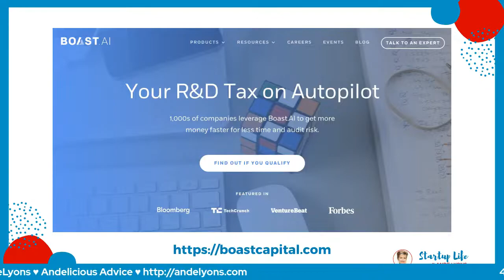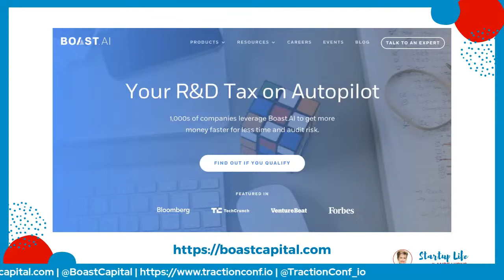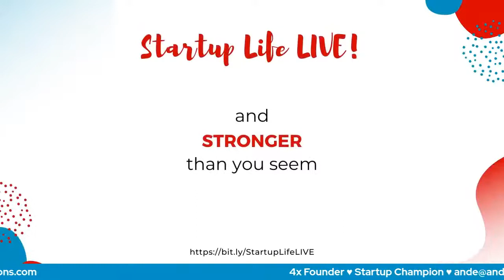Automating Access to R&D Tax Credits to Fuel Startup Growth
Did you know each year the US and Canadian governments provide billions in R&D Tax Credits to fund businesses?

The application process is cumbersome, prone to expensive audits, and it can take as long as 16 months to receive the funds.

Our guest, Lloyed Lobo is the Co-Founder of Boast.AI, a fintech platform fueling innovation through automating access to R&D tax credits.

Boast.AI has helped thousands of companies streamline the R&D tax credit application process, so they can get more money faster, for less time and risk.

Armed with $123M in funding, Boast.ai is on a mission to enable innovators to change the world through non-dilutive capital.

Lloyed also runs Traction, Boast.AI's community of +100k innovators that brings leaders from the fastest growing companies like Shopify, Twilio, LinkedIn, GitHub, Cloudflare, and many more to share learnings on building, growing, and scaling companies via weekly webinars, regular meetups, and conferences.

From the beginning of our delicious conversation to the last comment, Lloyed shared high level business advice sprinkled with brilliant gems of wisdom.

00:00 - meet Lloyed - learn how he and his family fled the Middle East during the Gulf War, lived in a refugee camp, before finding a safe haven in Canada.
09:00 - Stitch that on a Pillow moment: It’s not the journey or the destination … it’s the companions you travel with that matter the most.
25:00 - meet Boast.ai and learn how they are automating access to R&D tax credits
27:00 - If you build a community, you won’t become a commodity.
39:00 - Founder Journey Advice:  If you treat people like a transaction on the way in, they’ll treat you like a transaction on the way out.
44:00 - how do you get Happy Campers working at your startup? Lloyed shares his CAMPER theory.
53:25 - how entrepreneurship prepares you for a rich and rewarding life

Thank you for carving out time to improve your Founder Game - when you do better, your business will do better - cheers!

Ande ♥

ANDELICIOUS RESOURCES:

JOIN STARTUP LIFE LIVE MEETUP GROUP

AGORAPULSE
My favorite digital marketing dashboard is AGORAPULSE – it’s the best platform to manage your social media posts and presence!

STARTUP DOX
Do you need attorney reviewed legal documents for your startup? I'm a proud community partner of Startup Dox, a new service provided by Selvarajah Law PC which helps you draw out all the essential paperwork needed to kickstart your business in a super cost-effective way. All the legal you’re looking for… only without confusion or frustration. EVERY filing and document comes with an attorney review.

STREAMYARD OVERLAYS AND GRAPHIC DESIGN
Nicky Pasquier